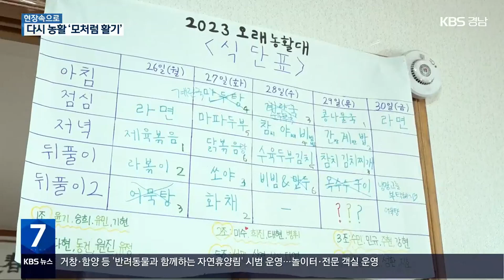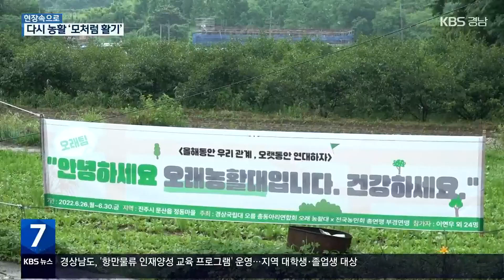[현장속으로] 다시 농활 ‘모처럼 활기’…“조금이나마 보탬 되길” / KBS 2023.07.03.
젊은 인력을 찾아보기 힘든 농촌, 일손 부족 문제는  어제오늘 일이 아닙니다.

 때마침 방학을 맞은 지역 대학생들이 농촌을 찾았는데요.

 모처럼 생기와 활기가 넘친 대학생들의 농활 현장 속으로 찾아가 봤습니다.

 진주의 한 농촌 마을입니다.

 이른 아침 대학생들이 방문했습니다.

 한창 고추를 딸 시기, 비닐하우스에서  일손 돕기에 나섰는데요.

 농민들이 키운 작물에 행여 상처가 나지 않을까, 조심스럽게 애를 써봅니다.

 [최지호/경상국립대 회계과 3학년 : "모내기 이런 걸 생각했었는데, (농촌에) 엄청 다양한 일도 많고요. 학생들이랑 같이하다 보니 유대감도 생기는 것 같고, 깊이 친해지는 경험이 됐던 것 같습니다."]

 고추가 잘 자라도록 쳐놓은 줄을 쳐내는 것도  다 사람 손길이 필요합니다.

 처음 한 농사일이 서툴긴 하지만요.

 씨앗을 작물로 키운 농부의 땀을 직접 흘려보면서 느끼는 게 많습니다.

 [강민규/경상국립대 토목공학과 1학년 : "항상 책상에 앉아만 있다가 일주일만 하는데도 이렇게 힘든데, 농민분들은 특히 매일매일 이렇게 (일)하는 게 정말 대단하다고 생각합니다."]

 과수원에서는 가지치기가 한창입니다.

 단감 열매가 오롯이 영양분을 빨아들이도록 가지를 쳐내는 작업인데요.

 대학생들이 매달려, 몇 날 며칠이 걸릴 작업을 짧은 시간에 수월하게 마무리하니 농민의 마음도 한결 가볍습니다.

 [정충효/진주시 문산읍 : "처음 올 때는 젊은 친구들이 과연 일해낼 수 있을까 걱정 많이 했습니다. 그런데 하루가 지나고 이틀 지나고 열심히 하는 모습을 보니 농민의 한 사람으로서 마음이 뿌듯합니다."]

 숙소는 마을회관입니다.

 오전 농사일을 끝내고 축축한 땀을 시원하게 씻어냅니다.

 [김기현/경상국립대 토목공학과 1학년 : "등목하면서 좀 힘들었고 지친 게 싹 다 내려가는 느낌이어서 힘도 나고 좋습니다."]

 학생들은 농민에게 폐를 끼치지 않으려 원칙을 정했습니다.

 가장 중요한 게 스스로 식사 해결하기!

 요리사를 자처한 친구가 끼니마다 알찬 식사를 만들어냅니다.

 오늘 메뉴는 돼지고기 김치찜!

 값진 노동 뒤 먹는 밥, 맛있을 수밖에 없겠죠?

 [양성민/경상국립대 식품공학과 3학년 : "하루에 한 끼는 고기 먹이자는 생각으로 하고 있습니다. 저만의 요리법이 따로 있거든요. 그거를 토대로 만들었는데 반응이 아주 좋아서 다행입니다."]

 농사일을 쉬어가는 한낮은 정을 나누는 시간입니다.

 학생들은 집집이 어르신들을 찾아뵙는데요.

 할머니와 함께 봉숭아 꽃물도 들이면서 두런두런 이야기를 나눕니다.

 [이은희/진주시 문산읍 옥산리 : "젊은 아들딸 같은 학생들이 오니까 아주 좋았고, 이 동네가 조용한 동네인데 활기가 있고 좋았습니다. 마을 청소도 해서 들어 올 때 보니, 보기 좋더라고요."]

 경상국립대 학생 50여 명의 이번 농활 기간은 4박 5일, 그들만의 추억도 만들고요.

 농촌의 현실을 체감하고, 노동의 소중함도 배웠습니다.

 [이연우/경상국립대 총동아리연합회 회장 : "일 년에 한 번 하기에는 너무 부족하지 않나 싶을 정도로 좋은 기억이라서요. 저희 말고도 다른 학생회, 다른 곳에서도 농활 가서 이렇게 연대하는 활동을 많이 했으면 좋겠습니다."]

 코로나19 여파로 잠시 멈췄던 대학생들의 농촌 일손 돕기가 다시 활발하게 진행 중인데요.

 우리도 한번, 곁에 있는 농촌에 찾아가 작은 품과 정을 나눠보는 것 어떨까요?